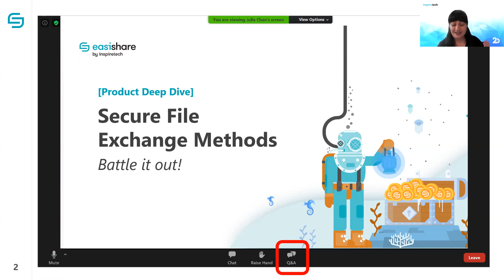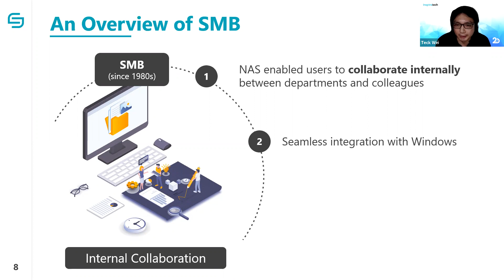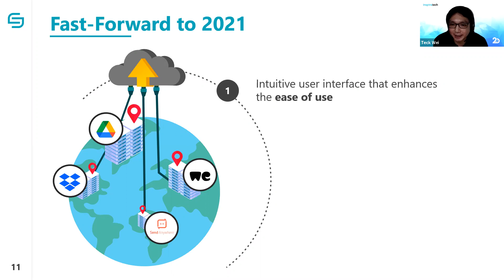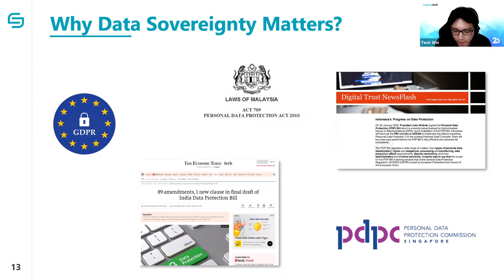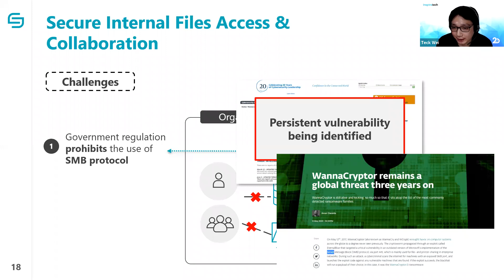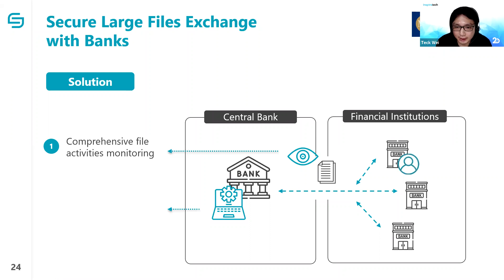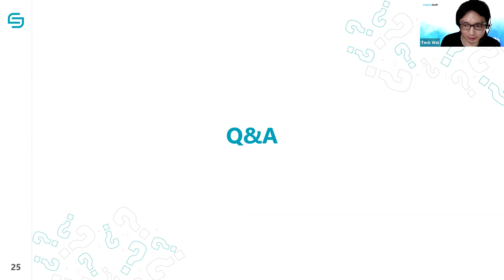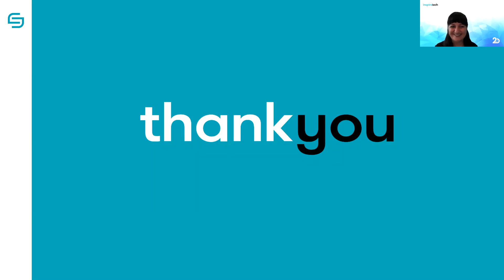[Partner Webinar] Secure File Exchange Methods - Battle it out!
A Product Deep Dive in which we go through File Transfer Protocols with our partners, with a focus on the more common protocols such as SMB and SFTP.

A compare-and-contrast between how these protocols were once in our customer’s environment, the challenges they posed and how modern file-sharing tools have changed the customer's demands and expectations.